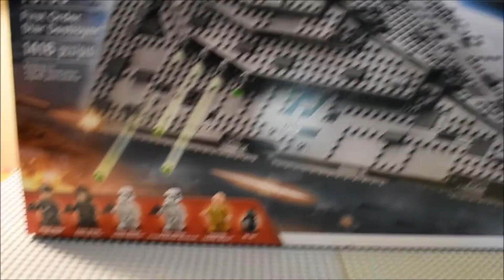Lego Star Wars The Last Jedi The First Order Star Destoryer Review 75190